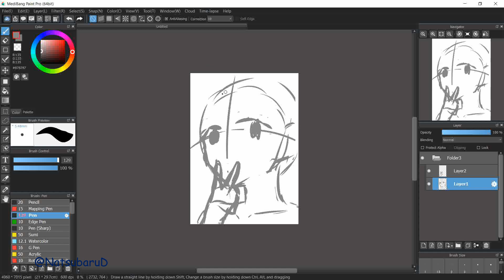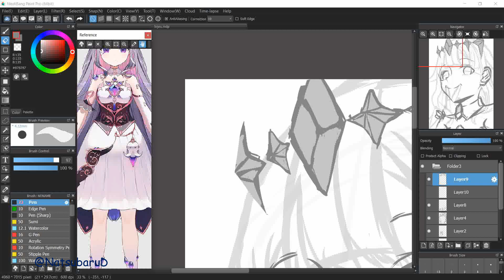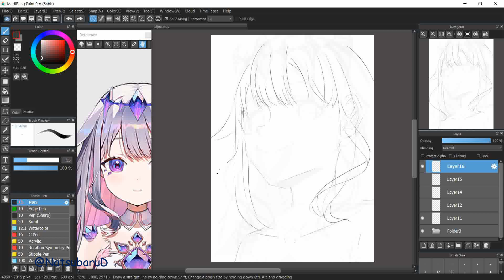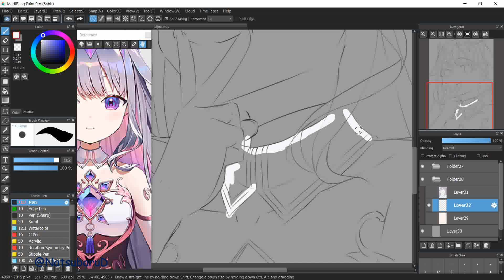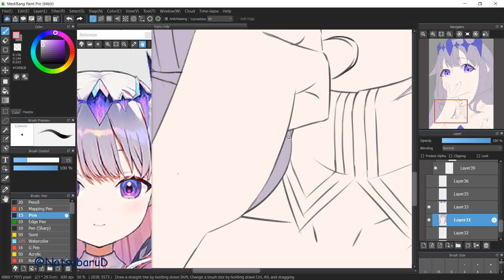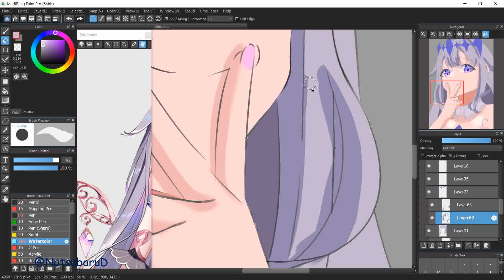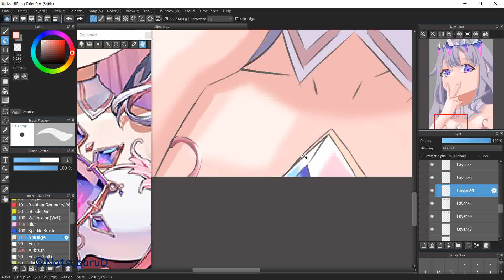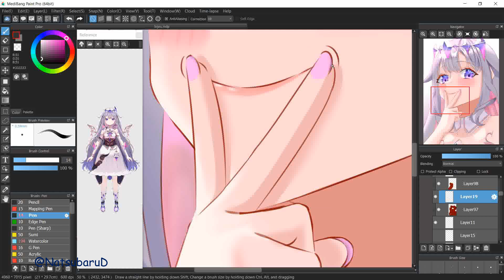I drew Koseki Bijou [[Hololive]][[MedibangPaint]][[Illustration Making]]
Finally my first drawing for 2024. It's already March!!! anyway this time i draw Koseki Bijou or Biboo from Hololive En gen 3.

Sorry kinda late to draw more drawing lately but now im back

Note: also i put watermark or something like that on video to make sure no one steal my video. Don't worry it's not video mistake.
My illustrations is fine if you want to share it or use it as thumbnail (especially to the people who is related to my illustration, i always welcome it)
If there any mistake with my video content please tell me.